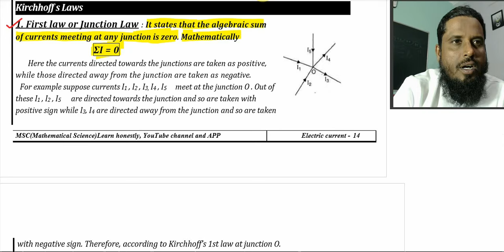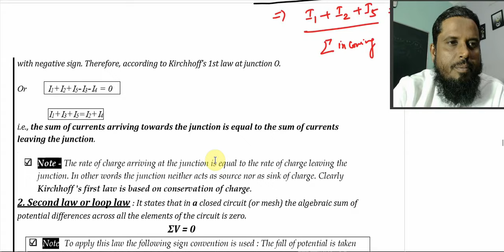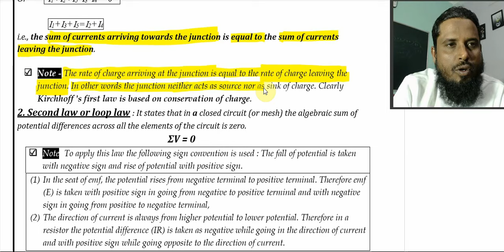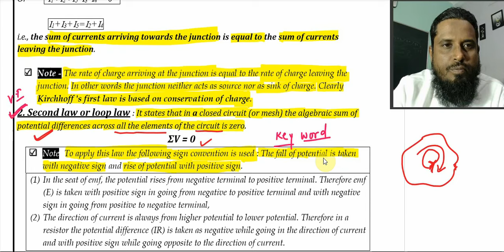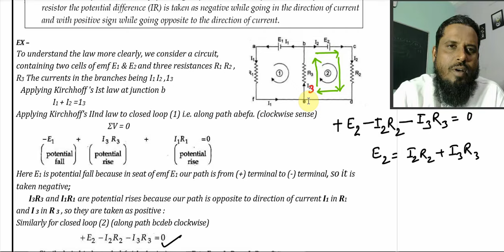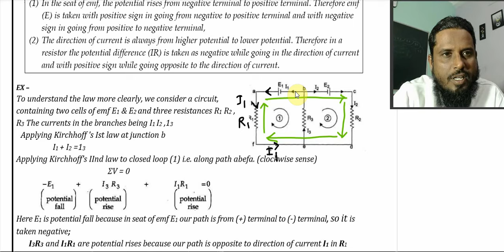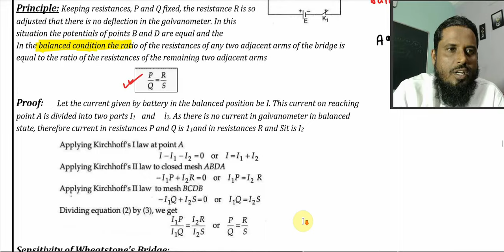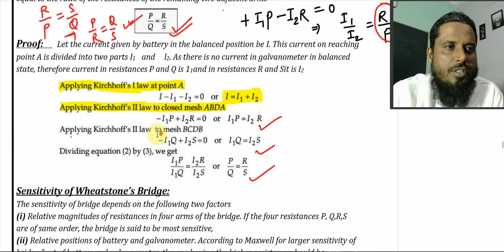LEC 03 Kirchhof's law, wheat stone bridge, application of Kirchhof's law, formulas and results